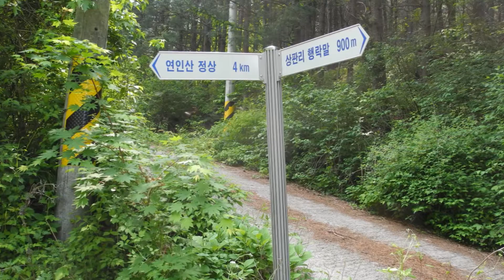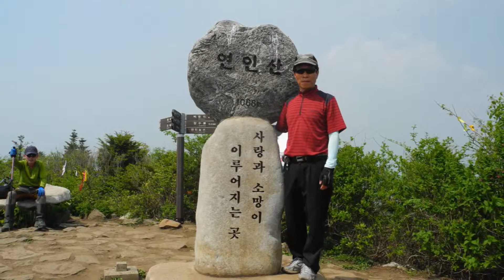연인산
산 풍경 감상하세요.